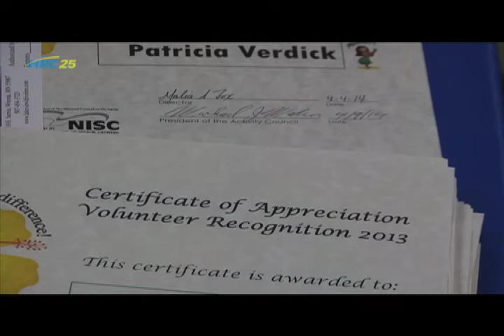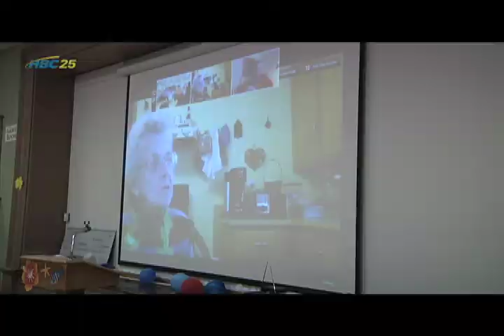5-7-14) Winona Friendship Center celebrates volunteers